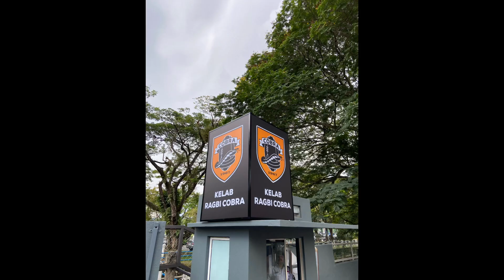Harlequins Pom Cobra 10s Malaysia Trip. First ever!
First ever Cobra 10s Trip for Harlies Pom
Music credits to their owners